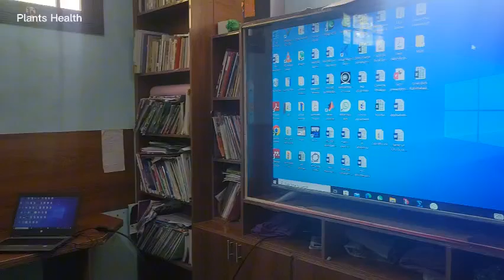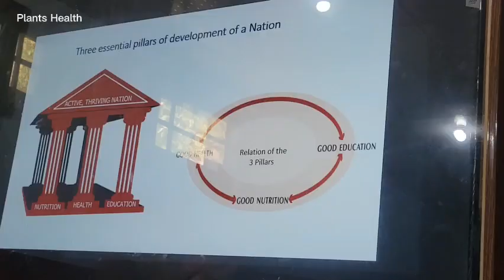طلبہ میں غزائیت کے حوالے سے آگاہی | Awareness about nutrition | Nomal Valley Gilgit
طلبہ میں غزائیت کے حوالے سے آگاہی | Awareness about nutrition